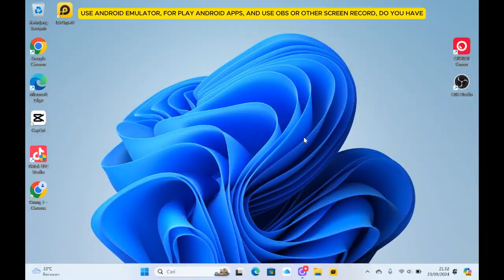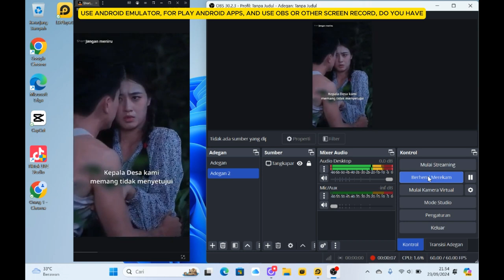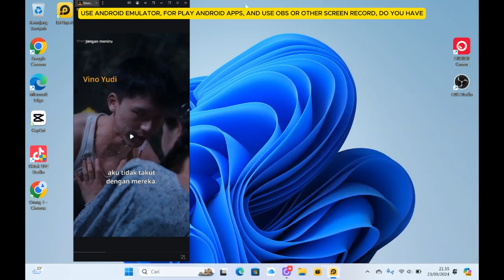HOW TO SCREEN RECORD DRM FILES NO BLANK